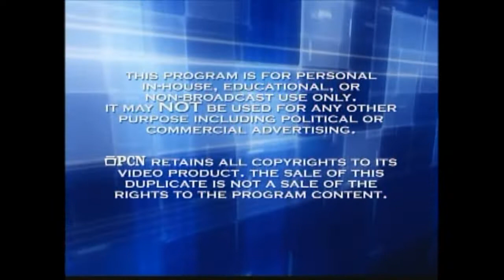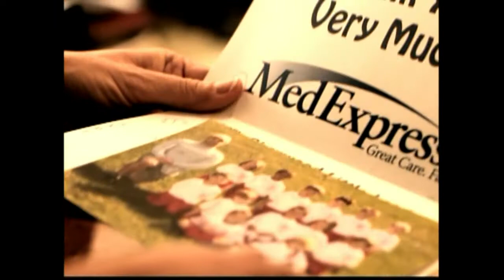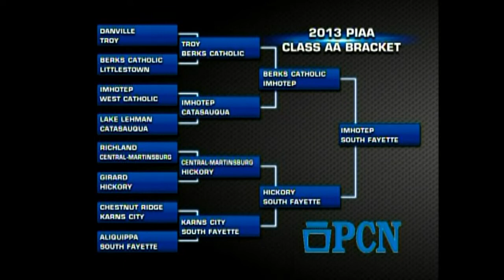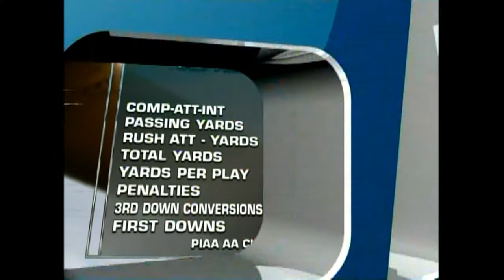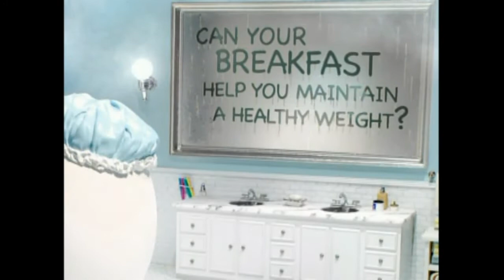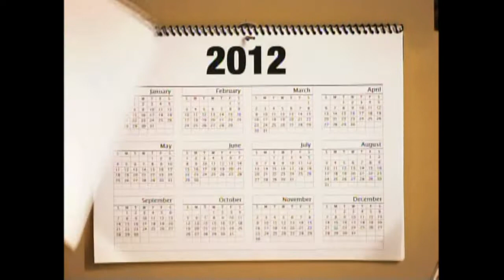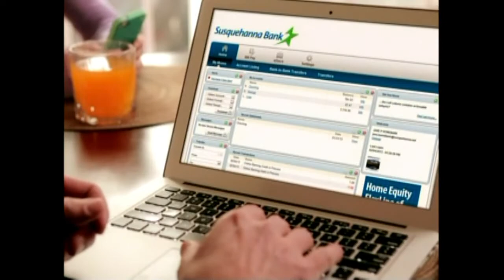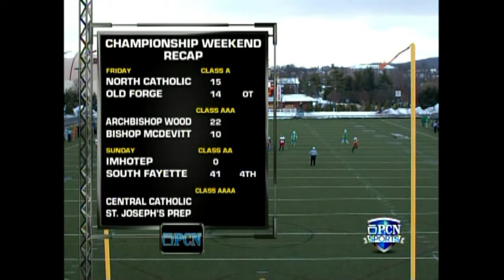IMHOTEP CHARTER vs SOUTH FAYETTE (PIAA STATE CHAMPIONSHIP) 2013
Imhotep Charter Out of Philadelphia Takes on South Fayette For The State Championship 2013